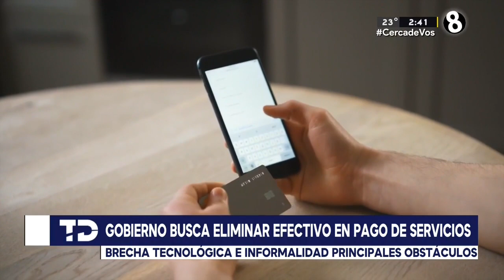Buscan eliminar el pago en efectivo de los servicios públicos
Los adultos mayores están en contra, ya que pocos saben manejar aparatos tecnológicos.